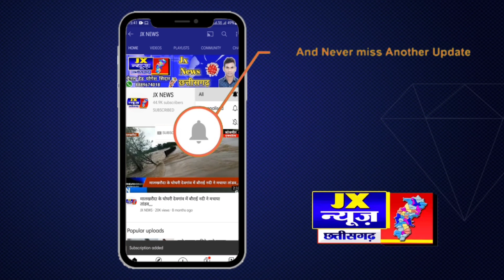कोटा पुलिस के द्वारा गाँजा मादक पदार्थ बेचने वाले एक आरोपी को गिरफ्तार किया है।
छतीसगढ़/ रायपुर/

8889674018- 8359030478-